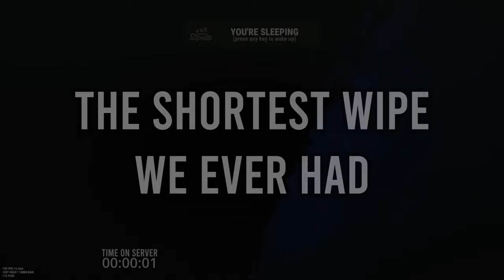The whole Rust experience in 10 minutes - Rust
We hopped on a server ad did very well at first. But that changed very quickly xD